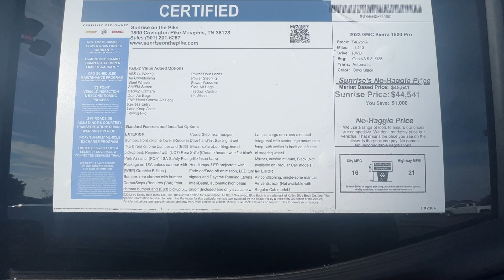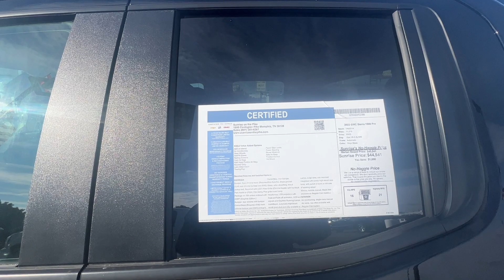2023 GMC SIERRA 1500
T40251A